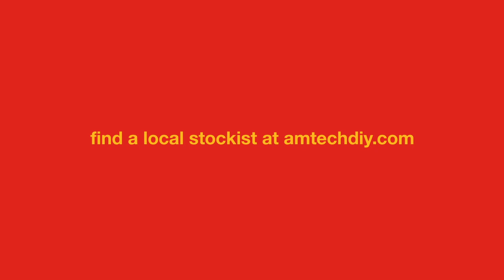Our extensive range of quality DIY products!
Ranging from home to garage to garden, Amtech has you covered.

Have a question you would like to ask?